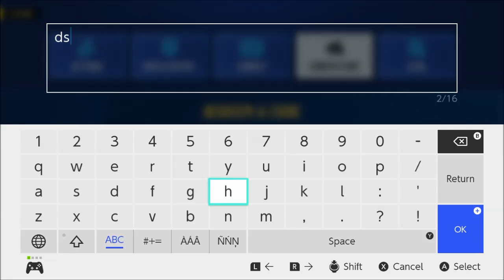Disney Speedstorm (Nintendo Switch) Season 8 Part 2 - Season Tour - Chapter 3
Disney Speedstorm for Nintendo Switch.
Season 8 Part 2 - Golden Pass - July 10, 2024 to August 13, 2024.
Cross-platform game and save data.
Disney Speedstorm is the ultimate hero-based combat racing game, set on high-speed circuits inspired by Disney and Pixar worlds. It’s a thrilling arcade racing experience where players will need to master each character’s unique skills on the racetrack and claim victory.

DISNEY & PIXAR GO FULL BATTLE RACING
An incredible cast of characters including Mulan, Mickey Mouse, Sulley, Baloo, Captain Jack Sparrow, the Beast and more are suited and revving up for racing combat. Upgrade each racer’s stats and make the most of their unique skills that can impact the outcome of a single race and dramatically change the way you play the game!

ARCADE RACING REDEFINED
Anyone can pick up and play Disney Speedstorm, but mastering skills and techniques like timing your nitro boosts, precisely drifting around corners, and adapting to dynamic track environments are crucial to dominating each race.

RACING TOGETHER HAS NEVER BEEN EASIER
Pick your racer and speed through action-packed tracks solo, or challenge friends in local and remote multiplayer modes. You can even face off with players from around the globe to become an online legend.

DISNEY- & PIXAR-INSPIRED RACETRACKS
Start your engine in environments inspired by some of your favorite Disney and Pixar films. From the docks of Pirates of the Caribbean’s Pirates Island track to the wilds of The Jungle Book’s Jungle Ruins map or the Scare Floor from Monsters, Inc., you can experience these worlds from a fresh, exciting perspective geared specifically for racing!

CUSTOMIZE TO YOUR OWN STYLE
Choose your favorite racer’s suit, a flashy kart livery, and show off stylish wheels and wings -- all of this and more is possible with the extensive customization features in the game!

NEW CONTENT RACING YOUR WAY
The action never slows down thanks to fresh seasonal content always around the corner. New Disney and Pixar racers will be added regularly, bringing special skills for you to master (or overcome), and unique tracks will be created often, to pump fresh strategy into the mix. Support characters, environments, customization options, and collectibles will also drop in regularly, so there’s always more to experience.
Nintendo Switch gameplay. Genre: Action, Arcade, Multiplayer, Racing. E - Everyone